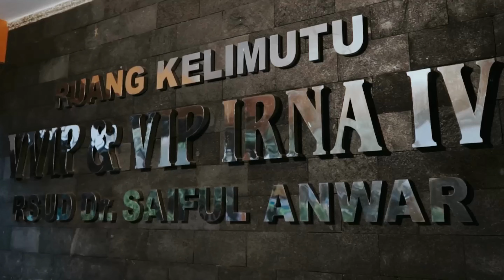Break the Limit, Explore the Unlimited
Short Movie Dekan Cup 2023